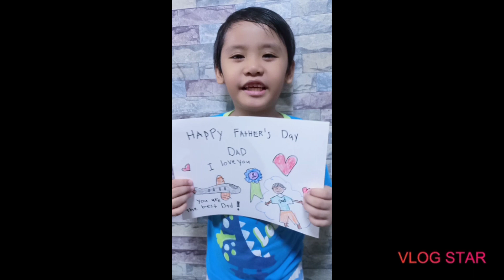Father's Day 2020 | Happy Father's Daddy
Happy Father's Day to all the Fathers out there!